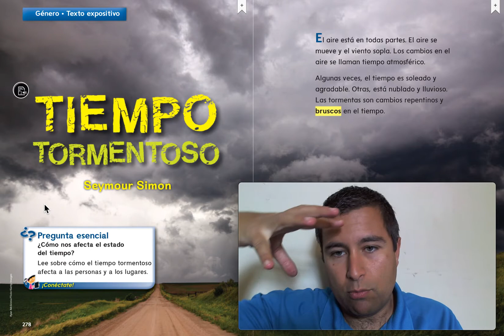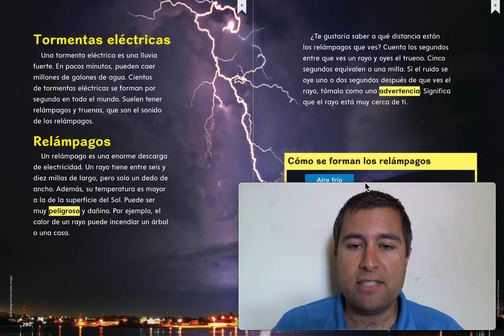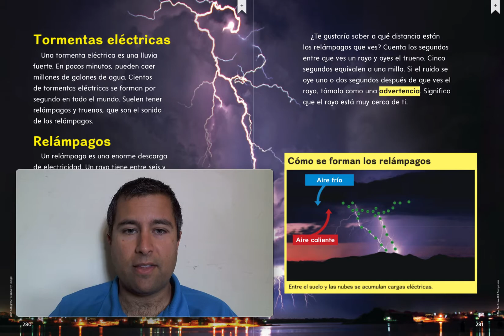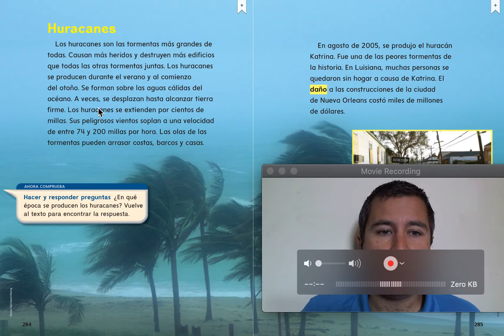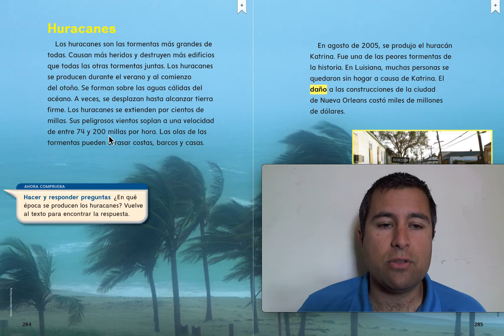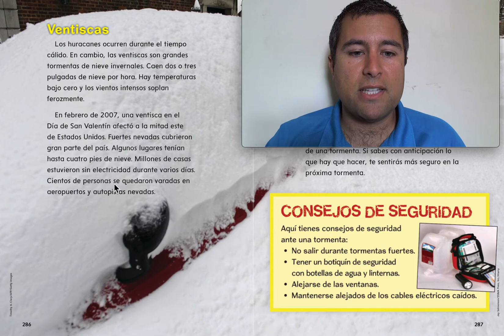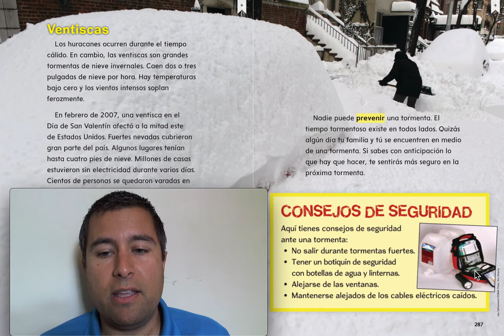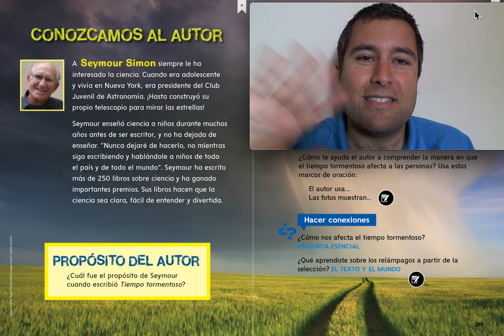14 Tiempo tormentoso